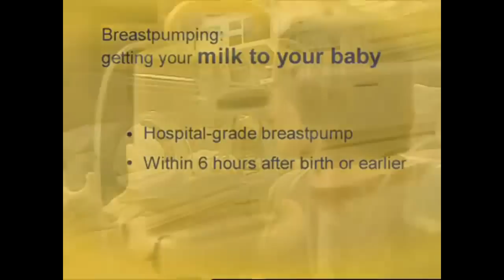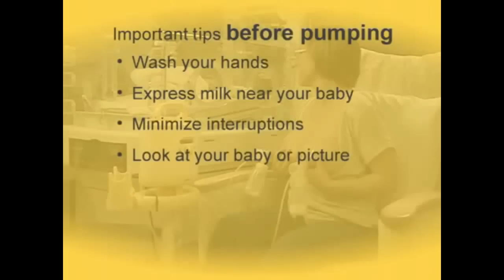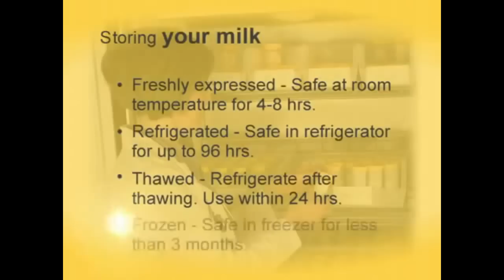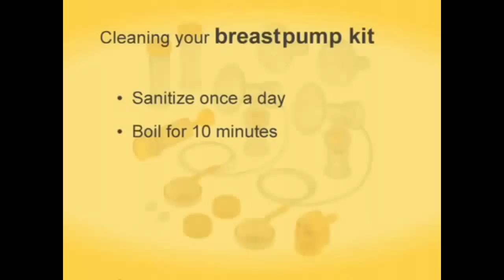Breast Milk - Every Drop Counts by Medela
In the NICU, the need for the protective benefits of breastmilk is critically evident. Premature infants need every drop to help them grow and overcome serious complications. This informative 5-minute video helps mothers understand how feeding breast milk will help their at-risk child. Watch and learn more about human milk in the NICU, where every drop count